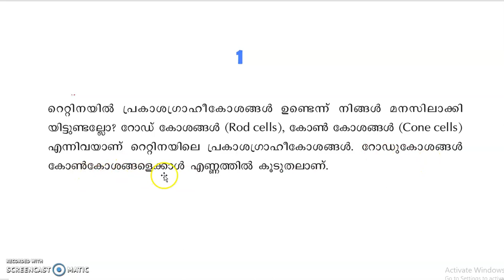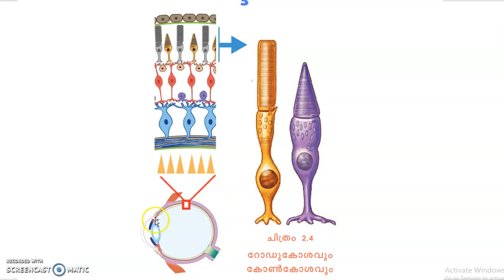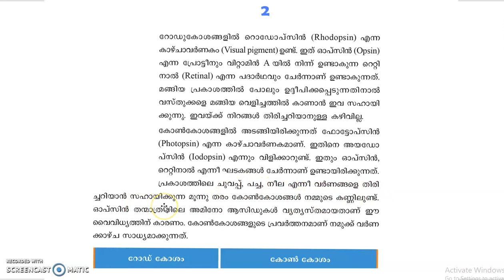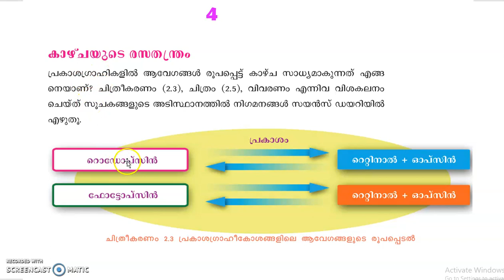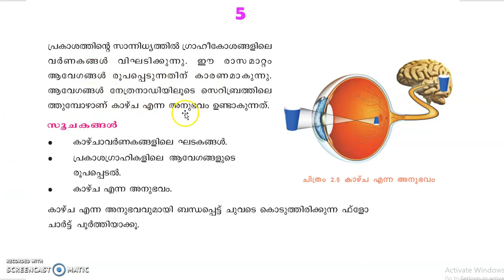NATURAL SCIENCE VIDEO 9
FOR  STUDENTS PREPARING   HSA  NATURAL  SCIENCE   AND  LDC  PRELIMS